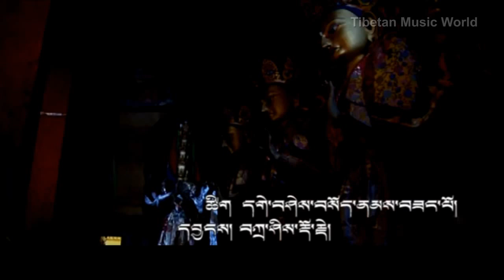Tso Yak 2011 - Midung Drenkor 8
མི་རྟག་དྲན་མགུར།  ལེན་མཁན། མཚོ་ཡག།